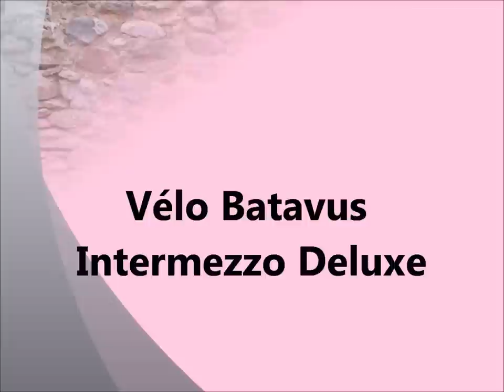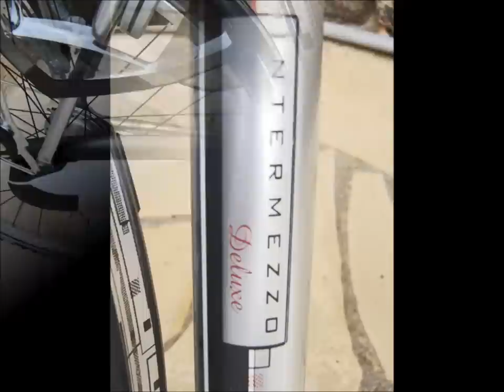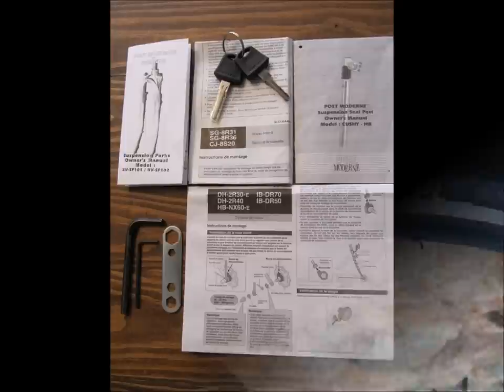Vélo Hollandais Batavus Intermezzo Deluxe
Vélo Hollandais Ville / VTC / Randonnée BATAVUS Intermezzo Deluxe